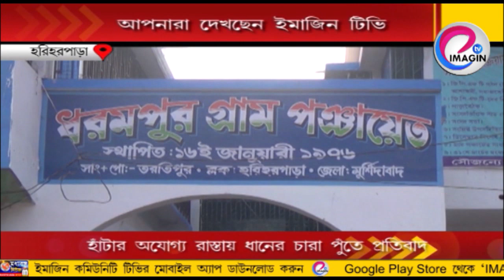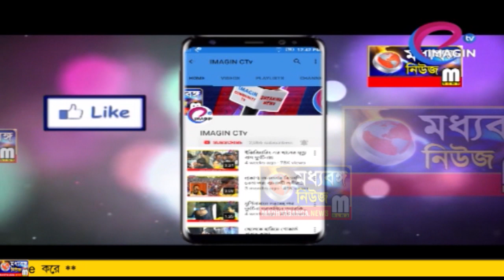হাঁটার অযোগ্য রাস্তায় ধানের চারা পুঁতে প্রতিবাদ